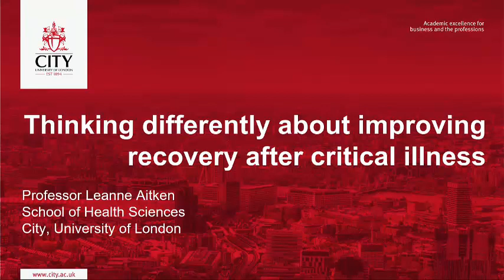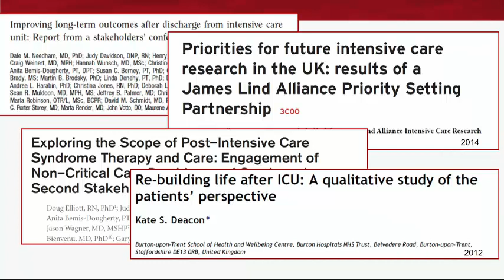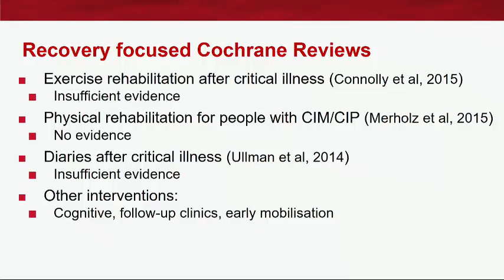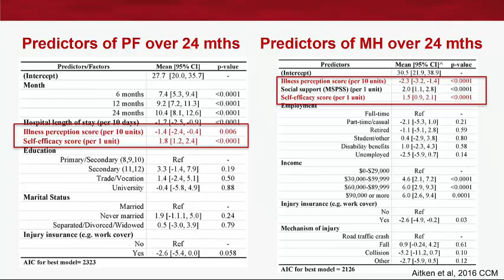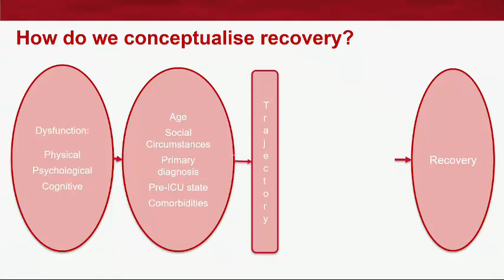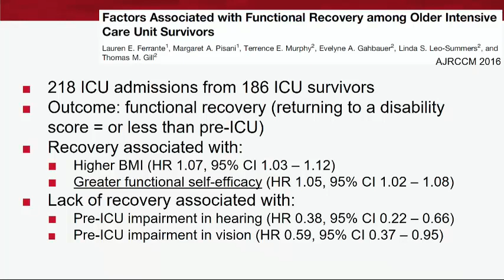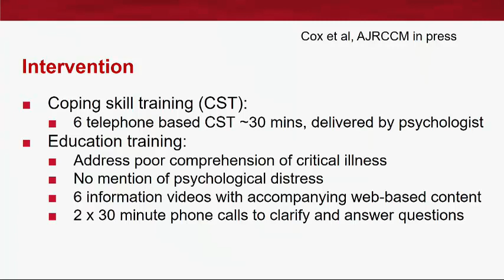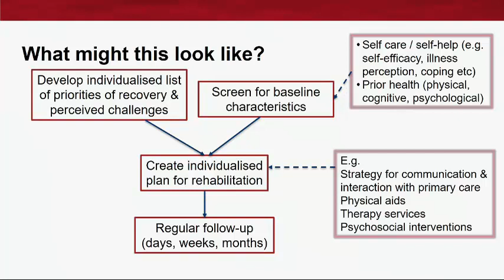Leanne Aitken - Thinking Differently About Improving Recovery After Critical Illness 2017 ASM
Leanne Aitken presents her talk as part of the 2017 ANZICS/ACCCN ASM "ICU: Thinking Outside The Flags"